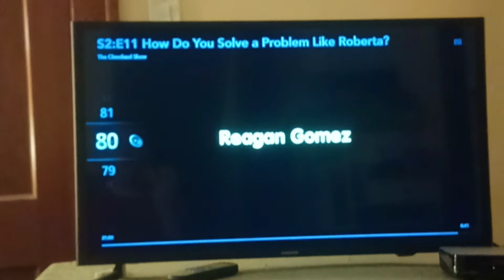The Cleveland Show Season 2 End Theme Credits Instrumental 🎶